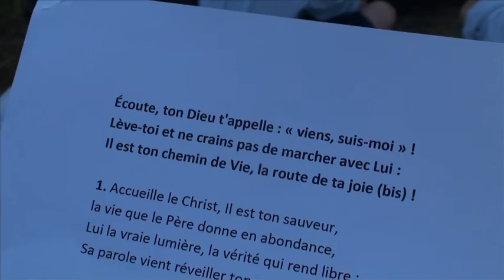Campaments Merlès'16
Video resum del campaments dels estols de Catalunya a la Riera de Merlès '16!